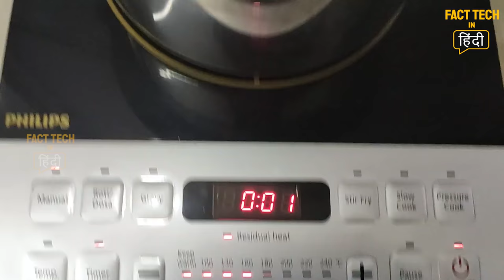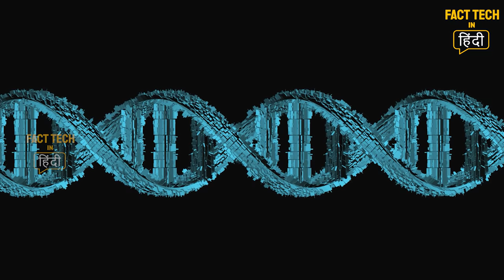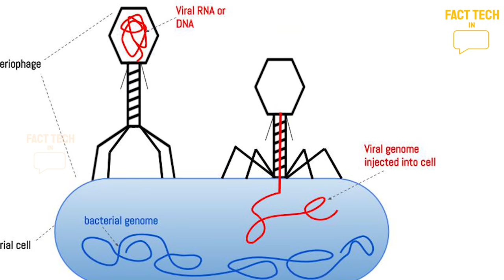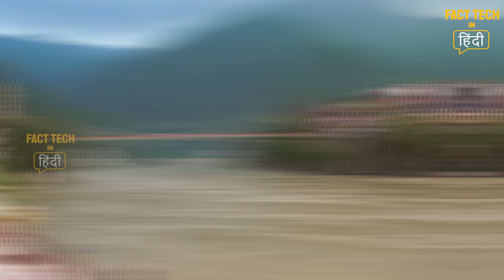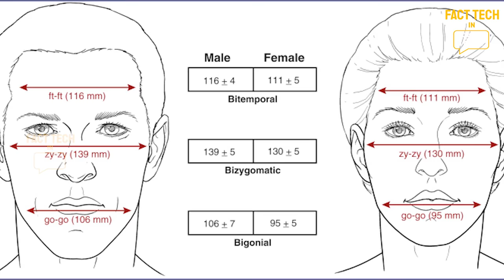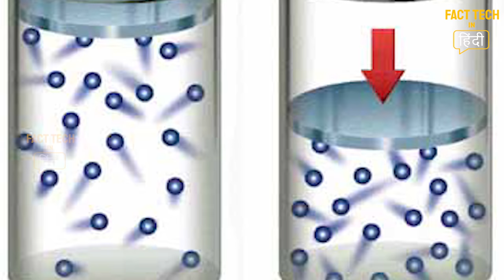Amazing Fact #12 | विज्ञान ने क्यों कहा इस महिला को सबसे सुन्दर, सड़क के बीच में पेड़ क्यों लगाते हैं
Length of Human DNA

There is an awful lot of DNA stuffed into every cell. Ben's blog on stars and grains of sand got me to thinking about DNA. How long would the DNA from every living thing on Earth stretch? Could we make it to the next star? The next galaxy? The end of the Universe?

Let's start out with people. Each human cell has around 6 feet of DNA. Let's say each human has around 10 trillion cells (this is actually a low ball estimate). This would mean that each person has around 60 trillion feet or around 10 billion miles of DNA inside of them.

Earth is about 93 million miles away from the sun. So your DNA could stretch to the sun and back 61 times. That is one person’s DNA.

The best estimate I could find of the world’s population of people is around 6.7 billion. When we multiply 10 billion miles of DNA by 6.7 billion, we end up with, well, a really big number. Something like 6.7 X 1019 or 67 quintillion miles. That is too big a number so let’s convert this to light-years.